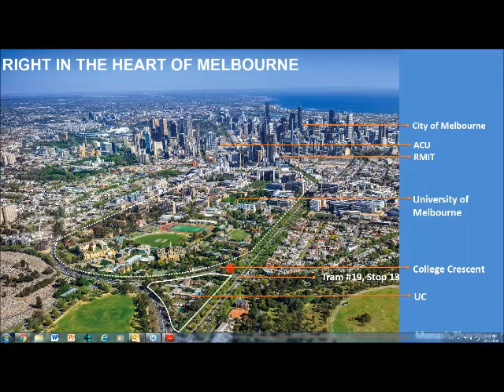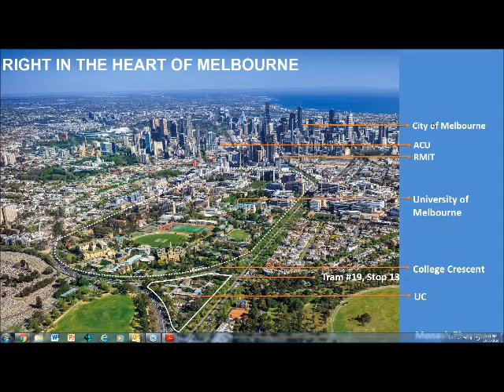UC Video Series - Part 2 - Residential College | University College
Want to know what it is like to live in a residential college, especially here at UC? Watch our 12 part video series for more information.
Part 2 looks at life in the city of Melbourne